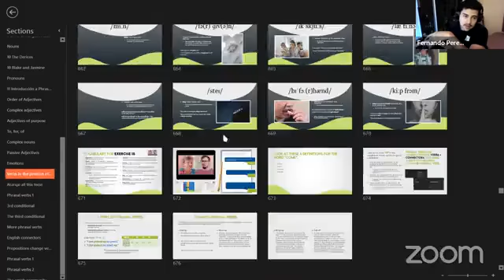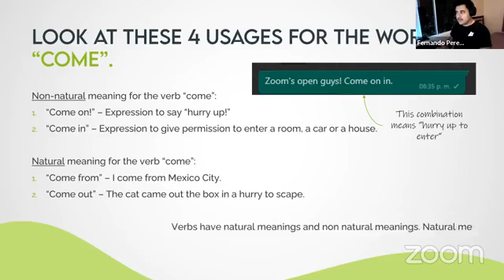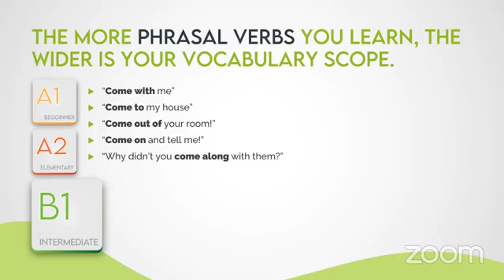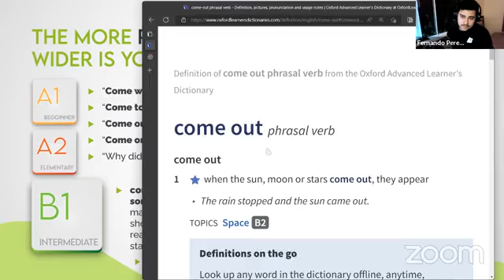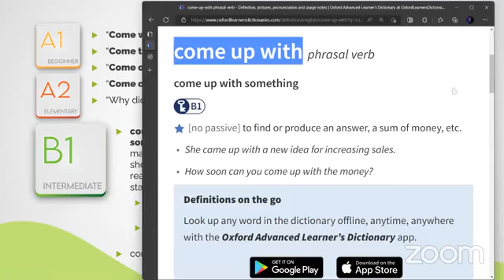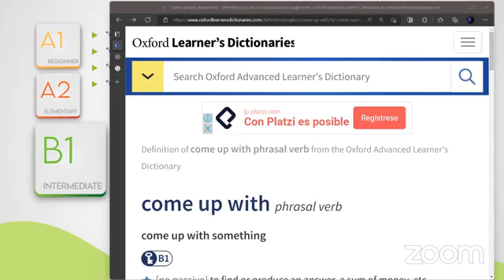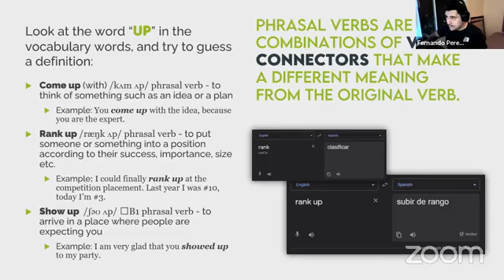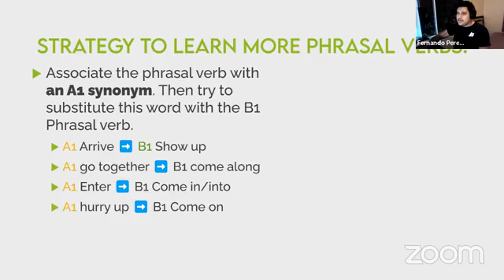B1 Intermediate | Phrasal verbs | Mr. Pérez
Esta clase fue transmitida el día 03 de Noviembre del 2022 en Facebook Live. Durante esta sesión vimos: